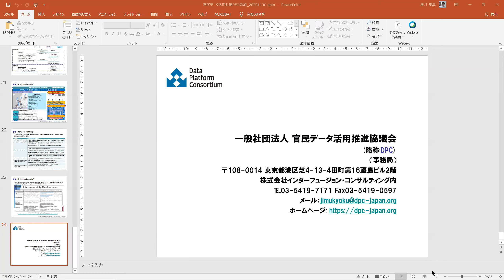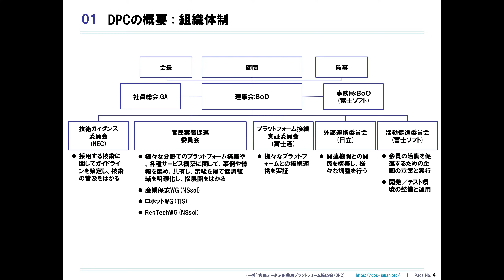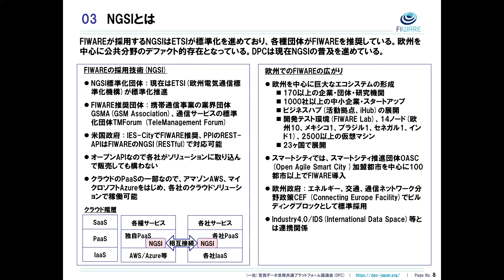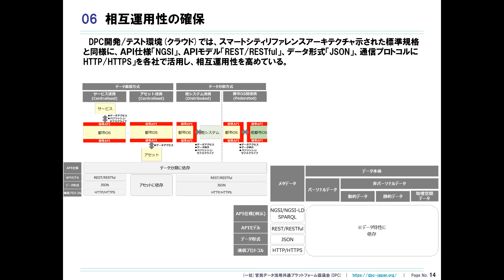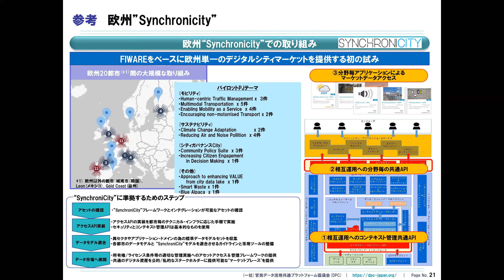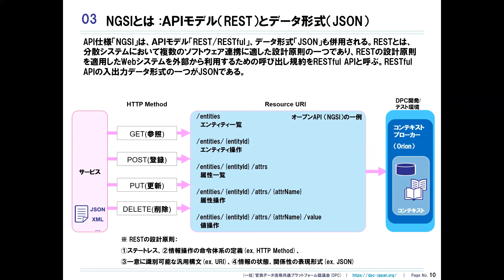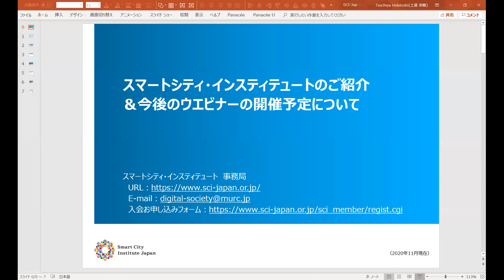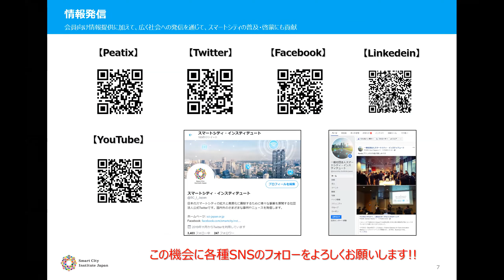2020.11.30「官民データ活用共通プラットフォームの取り組み」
今回は、官民データ活用共通プラットフォーム協議会(DPC)　代表理事の奥井規晶氏をゲストにお迎えします。
DPCは、2016年12月施行の「官民データ活用推進基本法」を受けて、民間団体としてデータ社会に必要な共通プラットフォームの社会実装を行っています。
特徴は、国内大手ICT企業が参加している事と独自の開発テスト環境を持っていることです。
データ連携のAPIとして先ずは国際標準NGSIを使い、各社がデータ連携の実証テストをしており、これによって国内でのデータ連携を加速化しています。
本ウェビナーでは、こうしたDPCの取り組みをご紹介いただいたうえで、データ活用・データ連携の現状と今後の課題について議論します。

ゲスト：
奥井 規晶 氏
一般社団法人官民データ活用共通プラットフォーム協議会(DPC) 代表理事
ICT/ハイテク/官公庁におけるトップクラスの経営コンサルタント。
日本ＩＢＭでエンジニアや管理職を務めた後、ボストン・コンサルティング・グループに転じて経営コンサルタントの道に入り、アーサー・Ｄ・リトル、さらにベリングポイントに転じた。２００４年に独立して、現在にいたる。
その間、早稲田大学大学院客員教授を兼任した経験がある。
また現在でも経済同友会会員として財界活動を行っている。
政界、官界、財界の人脈が広く、経営戦略からＩＴにいたる幅広いコンサルティング活動を行っている。
著書、記事掲載、講演、テレビ・ラジオ出演は多数。
【現在の主な役職】
㈱インターフュージョン・コンサルティング代表取締役会長、(一社)官民データ活用共通プラットフォーム協議会代表理事、経済同友会会員、(一社)キューバ・シガー教育協会副会長
【現在の定期的なメディア露出】
1422ラジオ日本 木曜7:40～58「奥井規晶のニュースいいたい放題！」

北野 菜穂 氏
(株)アスコエパートナーズ　取締役／㈳ユニバーサルメニュー普及協会　事務局長
中国、米国、イタリアの大学留学、早稲田大学大学院にて社会システム理論を研究
株式会社ハイボット共同創業。2009 年〜2014 年、同社代表取締役社長
2017年より株式会社アスコエパートナーズ　執行役員
EU単一デジタル市場戦略ISA2　CPSV-AP事業参画
エストニア政府と国際標準行政サービスカタログ開発事業立上げ、日本の自治体 AIチャットボット活用事業開発等に従事